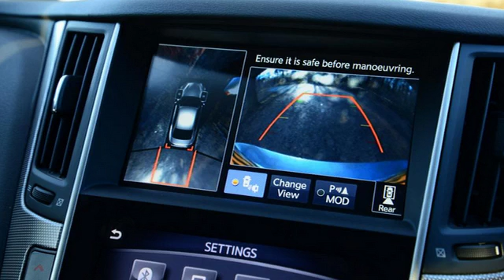Infiniti Q50 Hybrid 3.5 V6 + electric motor 2017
nice Infiniti Q50 Hybrid 3.5 V6 + electric motor 2017, best Infiniti Q50 Hybrid 3.5 V6 + electric motor 2017, Infiniti Q50 Hybrid 3.5 V6 + electric motor 2017 review